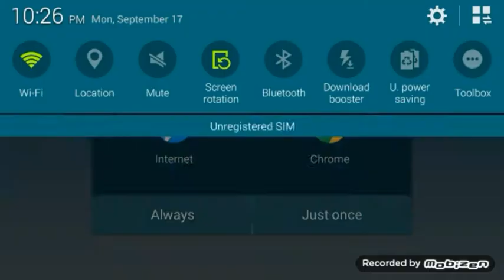Real racing 3 ep 1